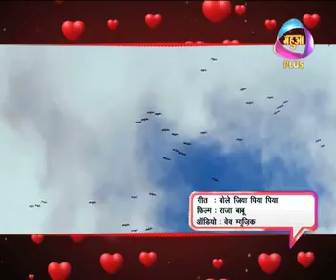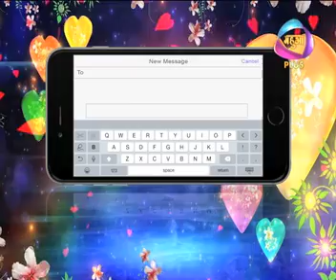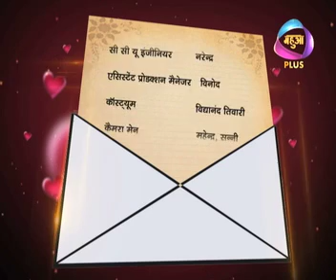SMS Dil Se Episode 13